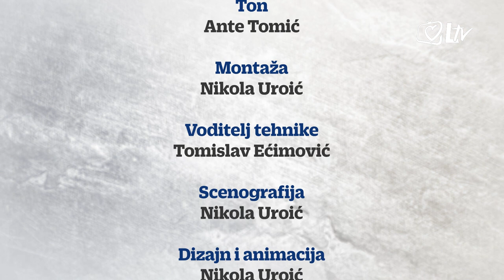Dudo i prijatelji - Zdrava prehrana (Mia Radotić i Luka Mujkić)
Što je to zdrava prehrana? Koliko je ona važna za uspjeh jednog sportaša i za čime sportaši najčešće posežu kako bi zadovoljii nutricionističke potrebe? Koliko je zdrava prehrana važna osobito biciklistima? Ovo su samo neka od pitanja o kojima govorimo u emisiji ''Dudo i prijatelji''. Gosti emisije su naša proslavljena biciklistica Mia Radotić i bivši kajakaš Luka Mujkić, koji je sa svojim timom osmislio ukusni kolačić bez umjetnih zaslađivača i štetnih masti, namijenjen sportašima.